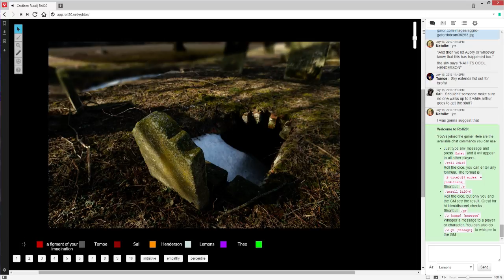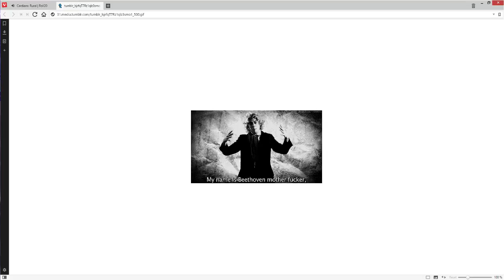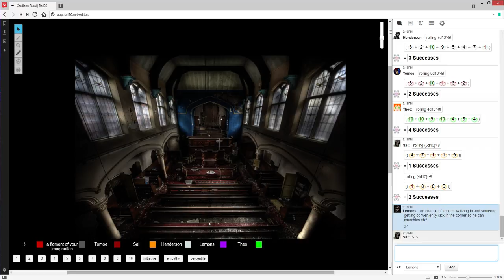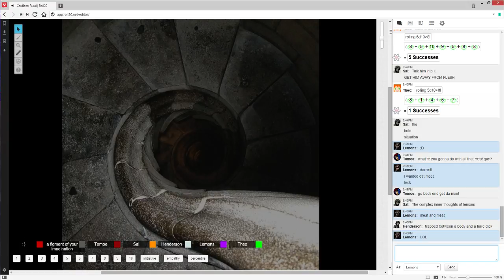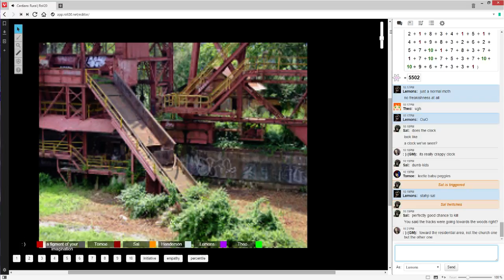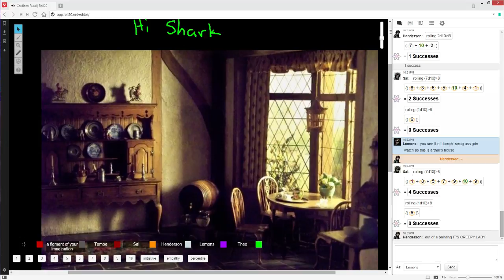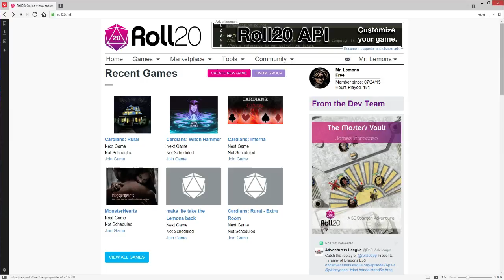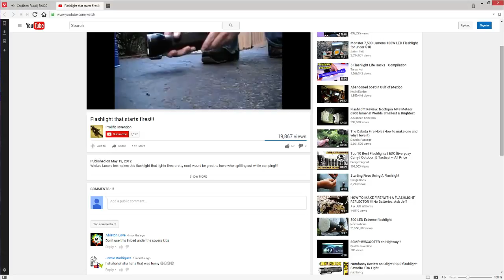rural patrol p2